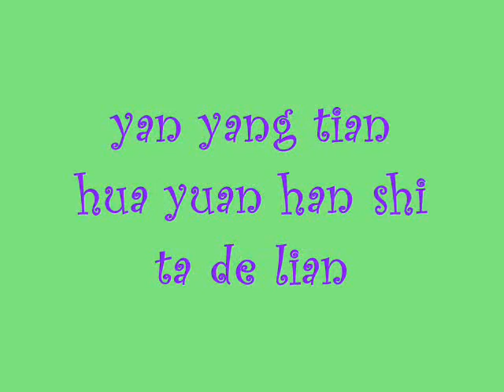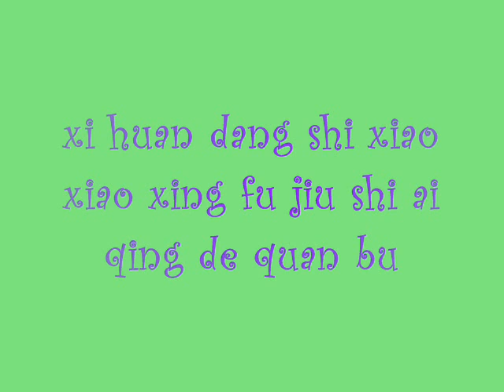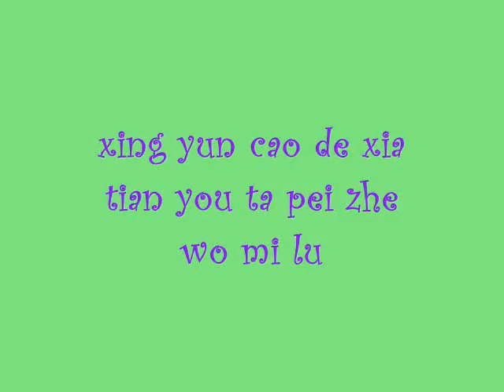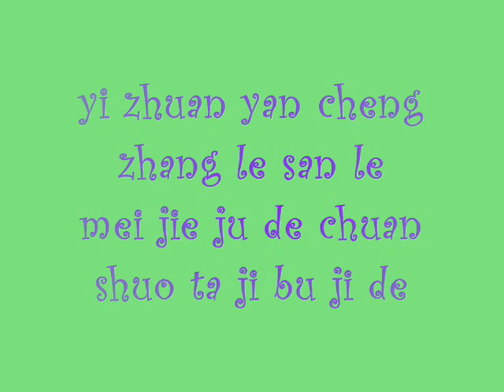Xing Yun Cao Lyrics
One of the BEST!!! Autumn's Concerto Soundtrack!! Super Cool!!